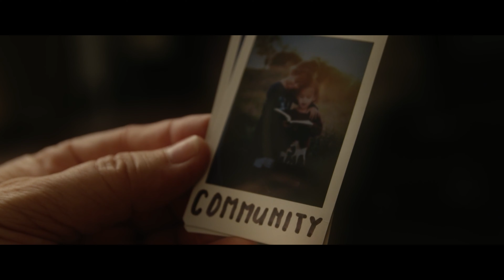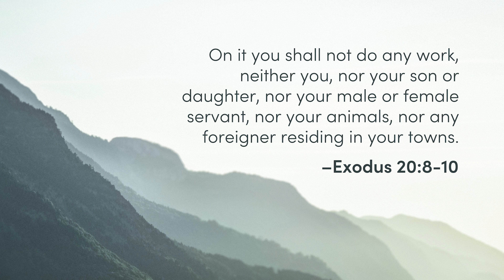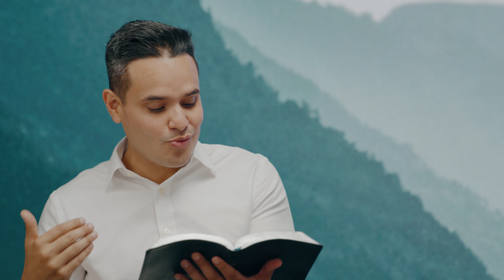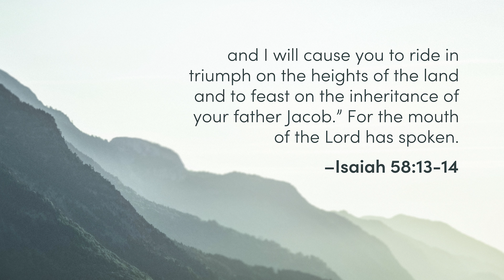Sabbath School Replay: Covenant Sign | 05-29-21